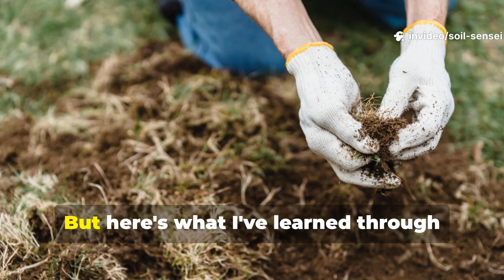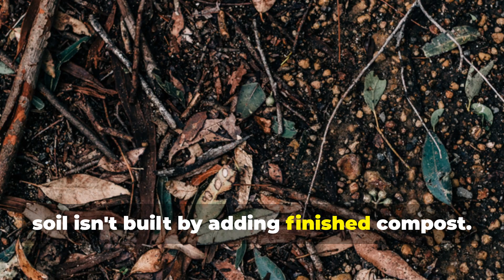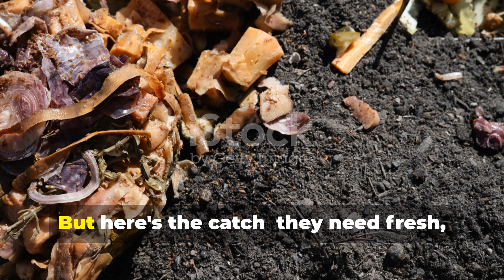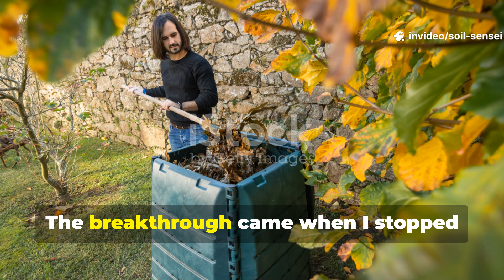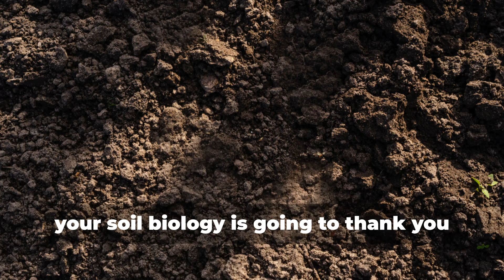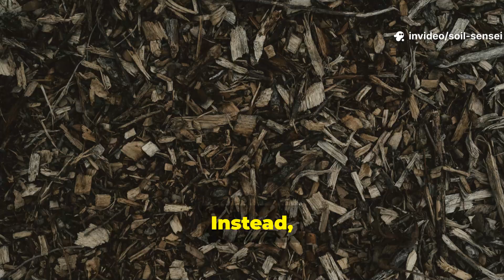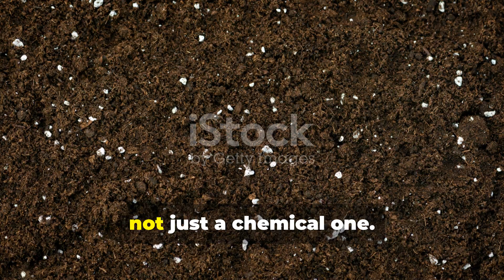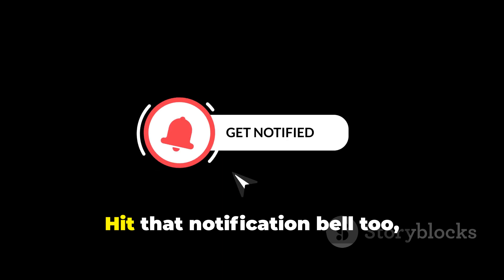The Real Reason Your Garden Soil Stays Poor Despite Perfect Compost Applications.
Discover why your compost isn't building the soil you expect and the game-changing approach that works with nature's systems instead of against them. Learn the hidden biological processes that create lasting soil health and get actionable steps to transform your garden this season.